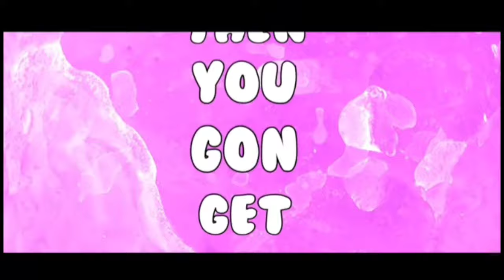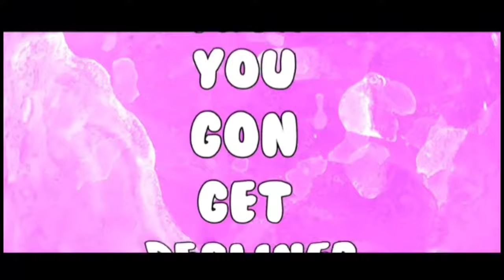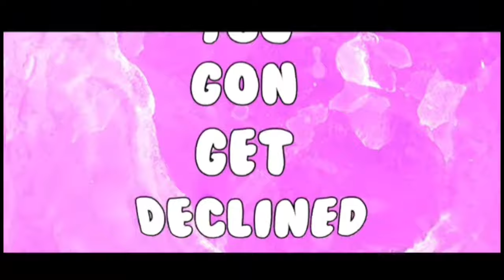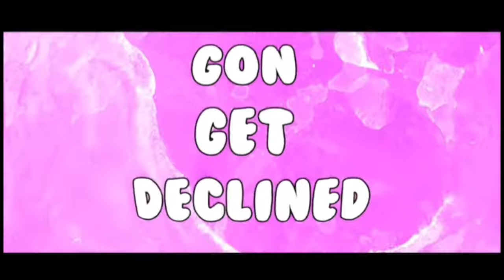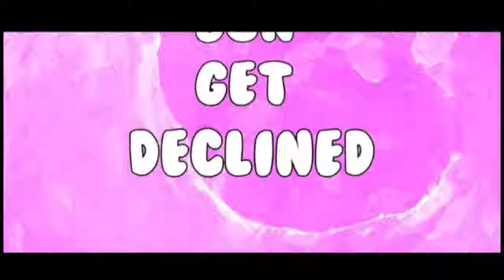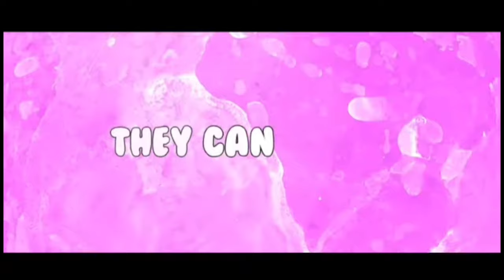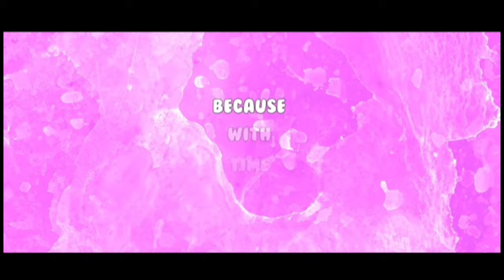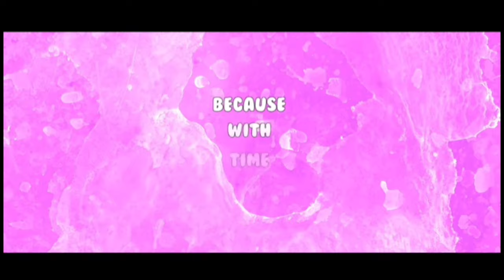Mina Ashido Rap | "Trippin'" | GameboyJones ft Zach B [ My Hero Academia AMV] {1 hour}